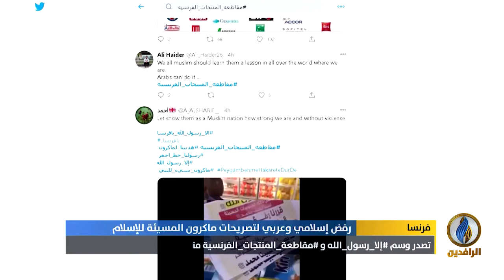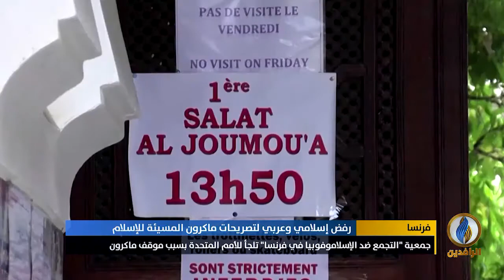تقرير | حملة لمقاطعة البضائع الفرنسية عقب دعم ماكرون الرسوم المسيئة للرسول الكريم